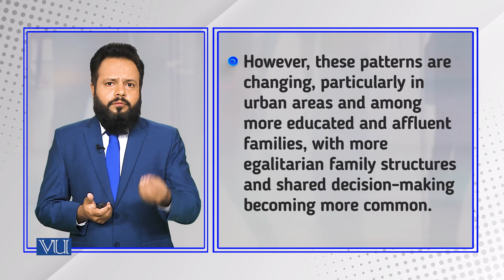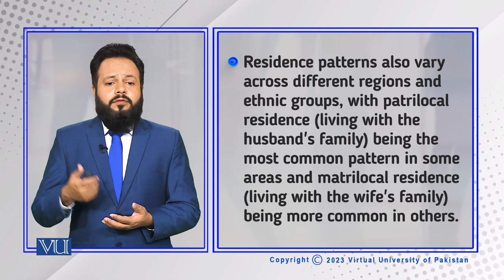Family Diversity: Residence and Authority Patterns | Introduction to Sociology | SOC101_Topic141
Topic141: Family Diversity - Residence and Authority Patterns,
By Dr. Imran Sabir